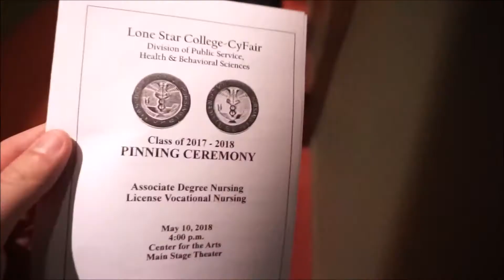NURSING SCHOOL PINNING CEREMONY VLOG!!!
Hey beauties! Today I am sharing my nursing school pinning ceremony! IT'S FREE ;)

Make up used:
-Fenty beauty foundation in the shade 150
-Maybelline loose face powder in the shade 15 light
-Tarte shape tape concelear in the shade fair
-ABH Modern renaissance palette
-Revlon color stay liquid liner
-Wet n wild bronzer in the shade ticket to brazil and the contour palette in dulce de leche
-Becca highligher in the shade opal